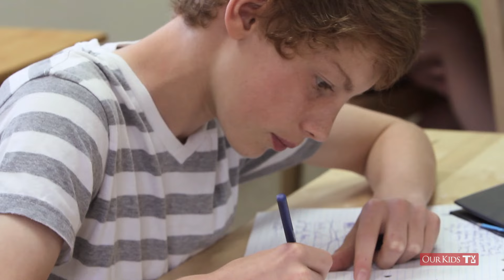Inside Montessori Schools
Thinking about a Montessori education for your child? We can help with tips & advice!

Montessori is not a one-child-fits-all approach to education, children are encouraged to learn at their own pace and as a result teachers often find that students show better academic performance, emotional maturity and social skills. In fact many go on to lead exceptional lives.

Freedom within limits. This phrase is often used when describing one of the key components of a Montessori school — children learn best when they are given the reins to their education. In that respect Montessori schools are structured to allow students to have an active say in what, when and how they learn, with older students as mentors and teachers as helpful guides.

Special thanks to Humberside Montessori School.